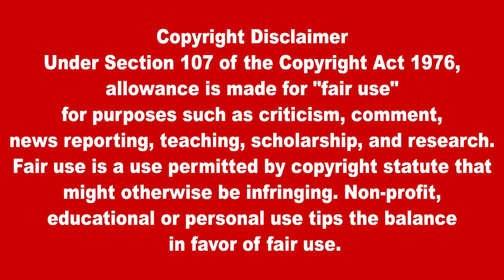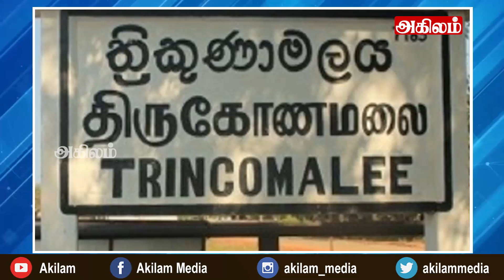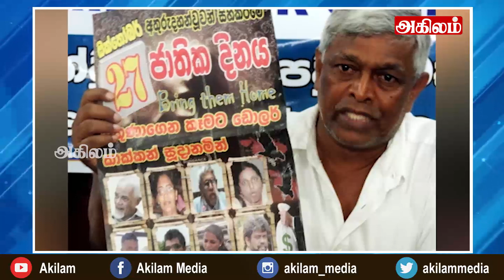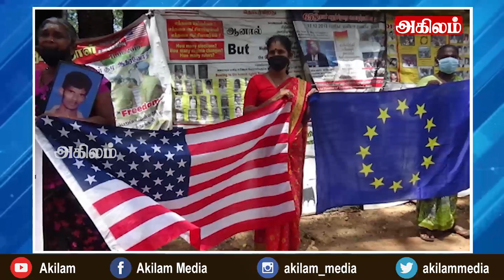இன்றைய தலைப்புச் செய்திகள்14 .10.2021|Today Hedlines News